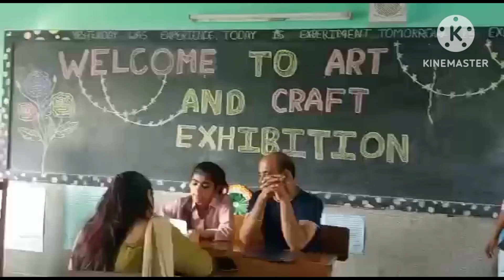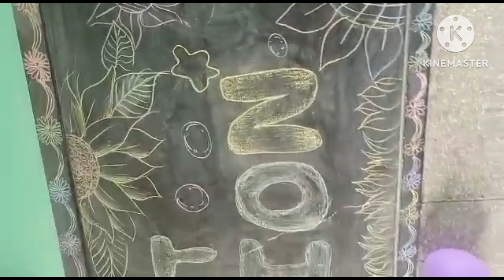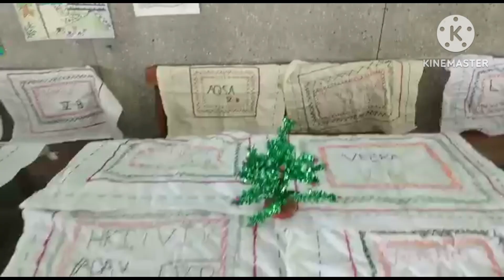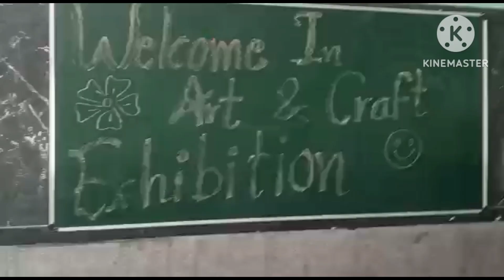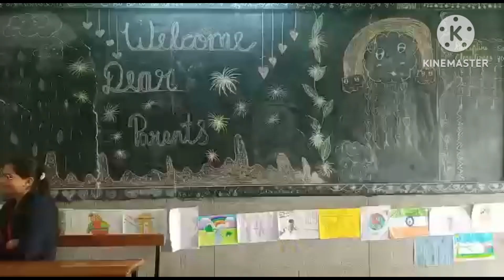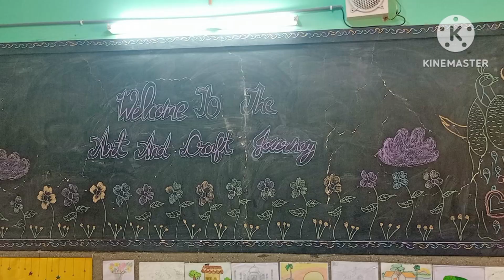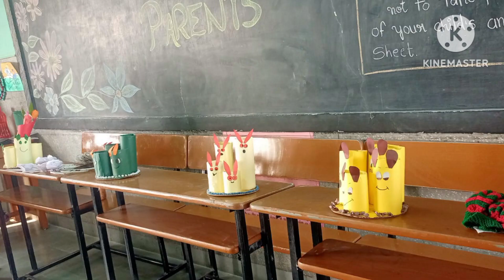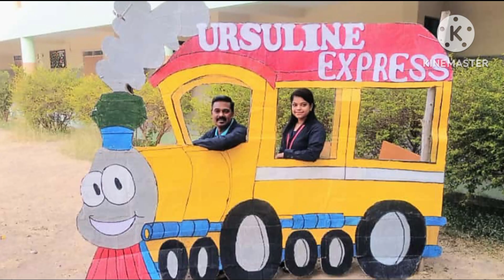St Ursula School Dabhan class exhibition partll 23